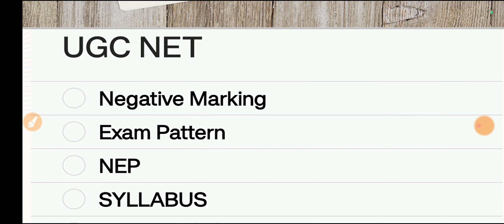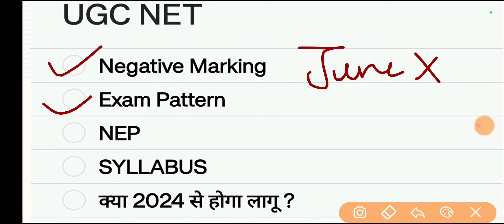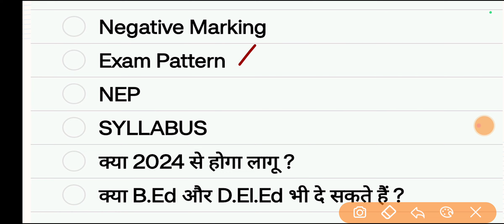ugc net june 2024 exam।latest news today | UGC NET SYLLABUS Change news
UGC NET CLASS
13Dec/7pm